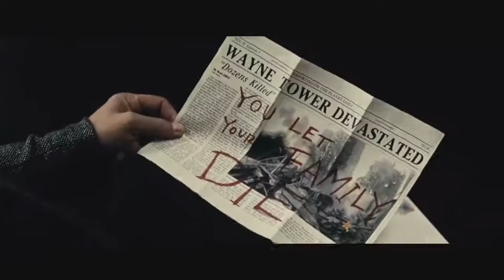Batman v Superman: Dawn of Justice - Comic-Con Trailer [HD]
1#supermanpunch178,8072#supermanvsbatman108,9503#supermanisdead92,3384#supermanisback85,1075#supermanjalanan84,457